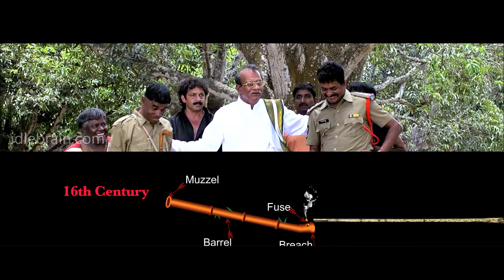Police Paparao Tupaki Kahani song - idlebrain.com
Police Paparao Tupaki Kahani song. film release on 21 March. directed by Nirdesh Ners. produced by Sunitha Srinivasrao Bommi. music by Taraka Ramaro. starring: Sivajiraja & Naveena